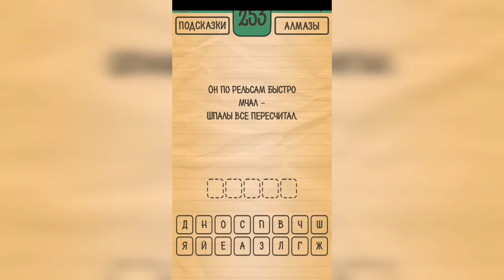Загадки Ребусы Шарады / Загадка / Уровень 253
Как пройти Загадки Ребусы Шарады, ответы, решение раздел Загадка Уровень 253 Он по рельсам быстро мчал, шпалы все пересчитал.

Привет, ребята!